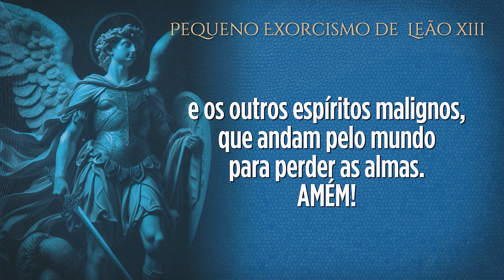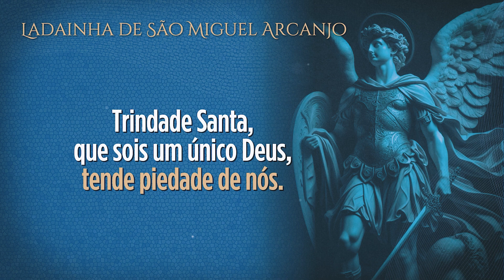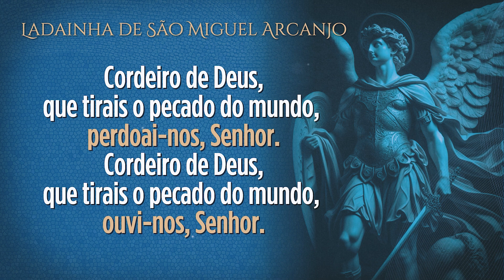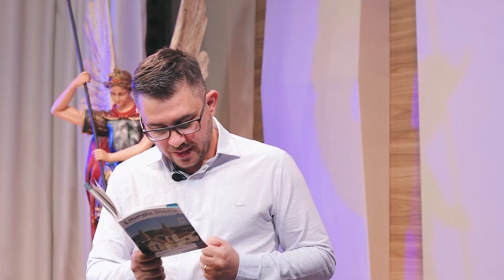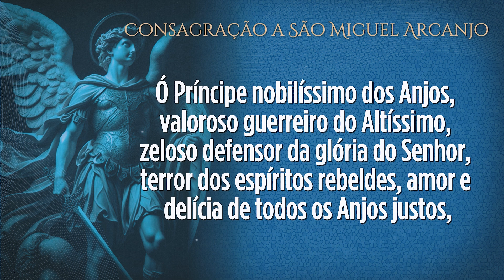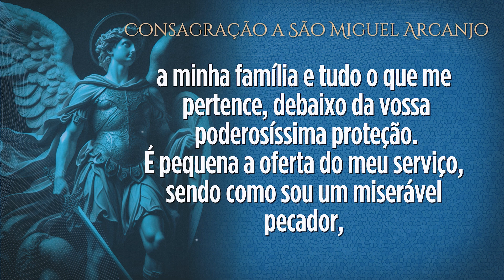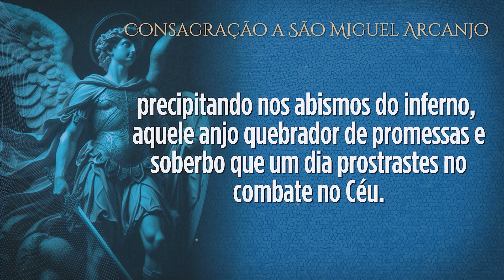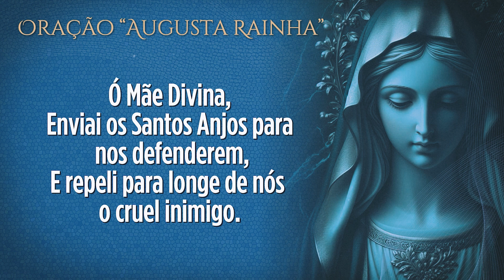24º Dia - Quaresma de São Miguel Arcanjo (11 de Setembro)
Rezemos juntos a Quaresma de São Miguel.
Pedindo as bênçãos para a nossas batalhas e assim chegarmos a vitória, para nossa casa, nossa família, nosso trabalho e para toda a nossa vida.